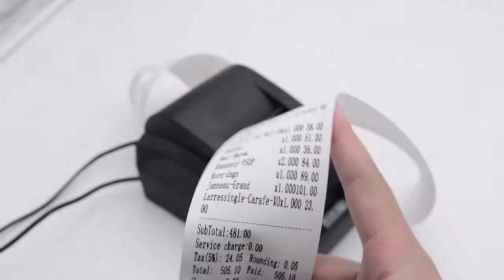Beeprt 58mm thermal receipt printer with bluetooth for restaurant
there are two versions with bluetooth and without bluetooth,
16 dollars for bluetooth,14dollars without bluetooth,cheaper price